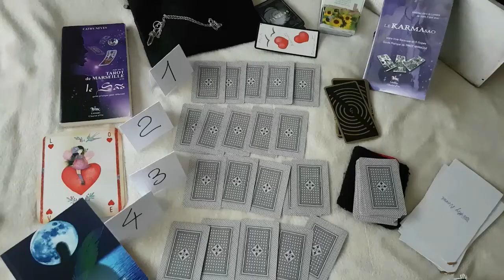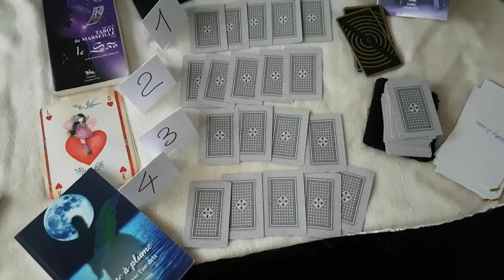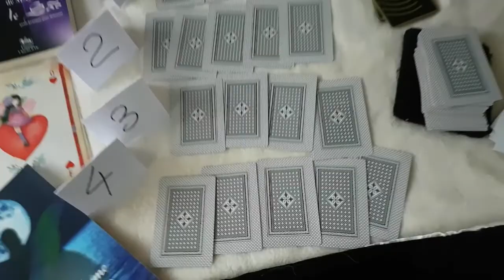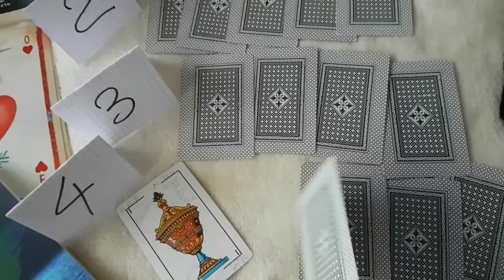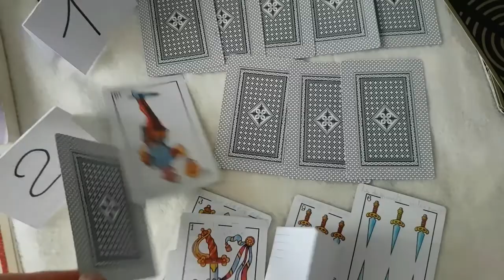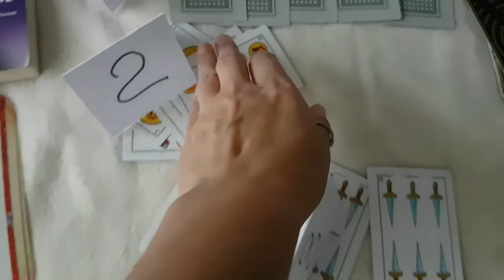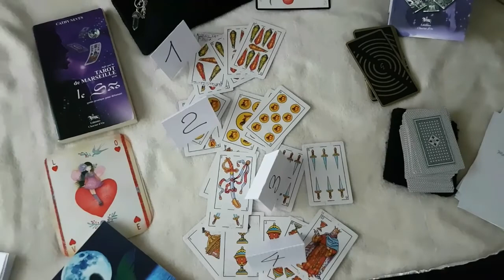Quelle est la nature des sentiments dans vôtre relation ?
Faire 1 choix : Sentiments amoureux sincères... ou non... ?
A vous de me le dire ;) Ce tirage est basique et sans interprétation, il permet de me familiariser petit  à petit avec cet outil médiatique qu'est You tube